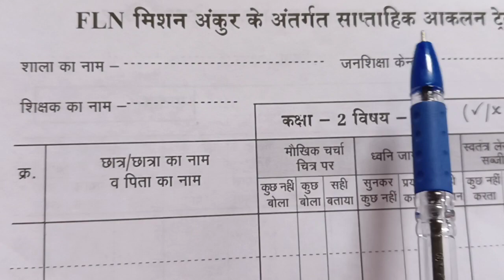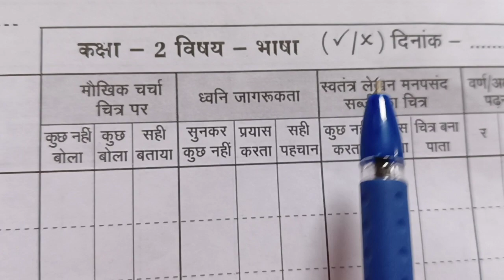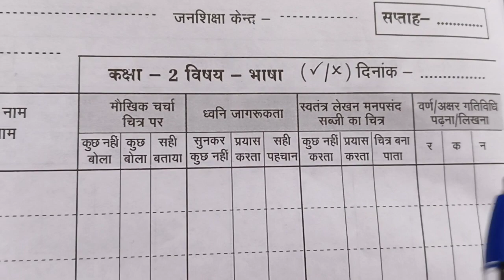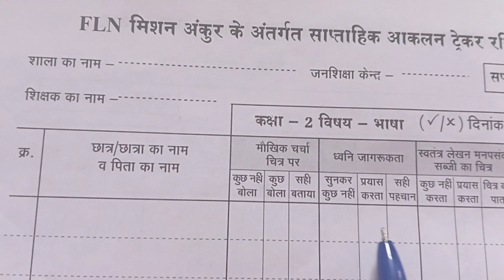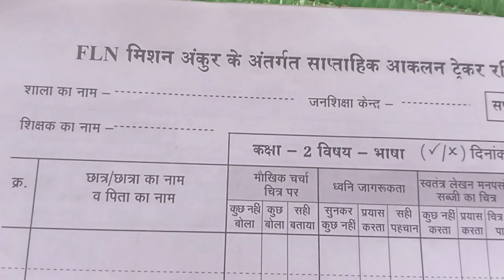साप्ताहिक आकलन ट्रैकर रजिस्टर कक्षा-2 FLN मिशनअंकुर, रचनात्मक आकलन ट्रैकर रजिस्टर कैसे बनाएं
साप्ताहिक आकलन ट्रैकर रजिस्टर कक्षा-2 FLN मिशनअंकुर रजिस्टर हिंदी गणित, रचनात्मक आकलन ट्रैकर रजिस्टर कक्षा-2 कैसे बनाएं